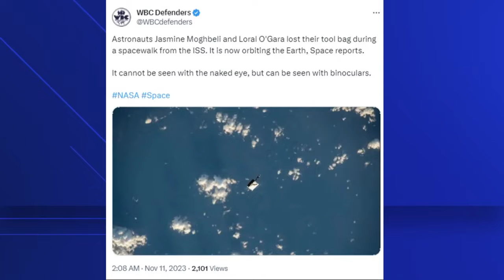NASA astronauts dropped a tool bag during a spacewalk, now you can see it from Earth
Skywatchers should be able to spot the unusual debris with binoculars as it orbits near the International Space Station.